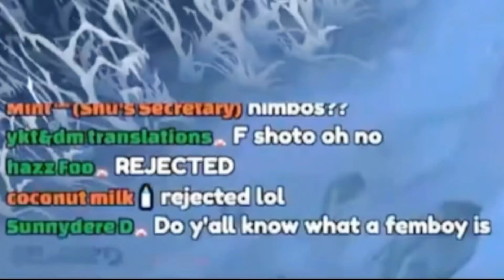Shoto gets rejected | Shxtou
(Time is around 3:27:00)